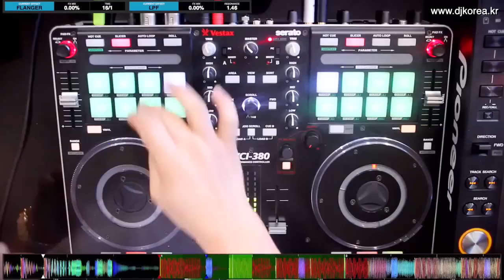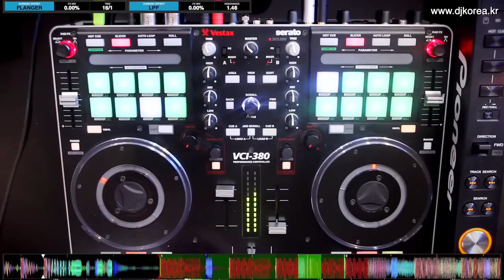How To Use Vestax VCI-380 with DJ PANDOL 5